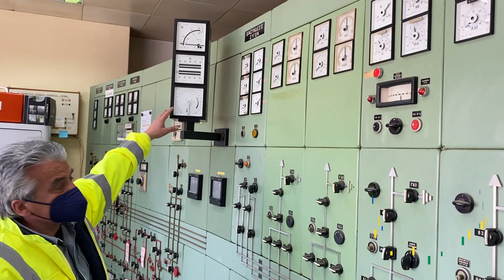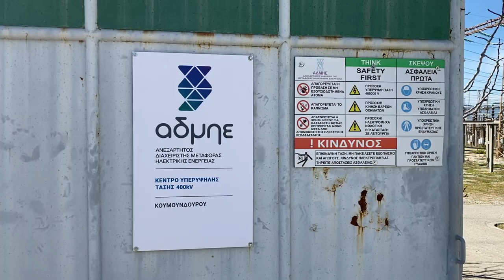IPTOstories_ KYT Kουμουνδούρου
Tα Κέντρα Υπερυψηλής Τάσης του ΑΔΜΗΕ ανά τη χώρα, αποτελούν βασικές υποδομές του Συστήματος Μεταφοράς Ηλεκτρικής Ενέργειας. Οι εργαζόμενοι μας ξεναγούν στο ΚΥΤ Κουμουνδούρου στον Ασπρόπυργο και εξηγούν στο βίντεο τις ιδιαιτερότητες της δουλειάς τους, τις αρμοδιότητές τους και τις δυσκολίες που ενέχει το σημαντικό έργο που επιτελούν.